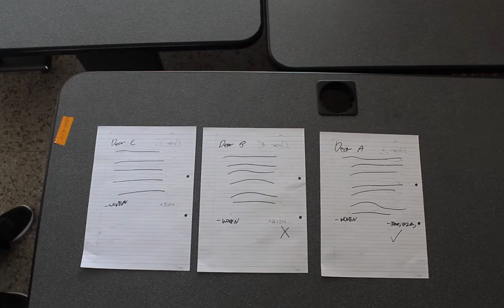ENGL 1101 First Week Video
Hi there! My name is Faris and this is my Georgia Tech first week video assignment for English 1101C! Nice to meet you!

Artifact produced for the Georgia Institute of Technology, August 2018.

-The National Anthem (arr. Elgar) (1995 Remastered Version); Licensed to: APM Music
Pictures:
-Wikipedia